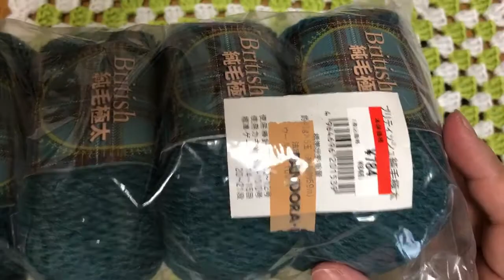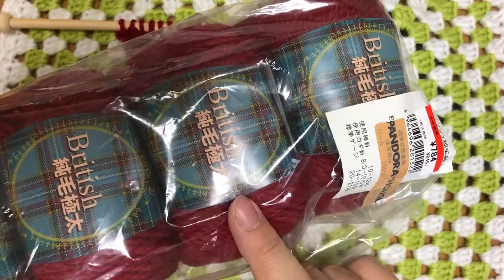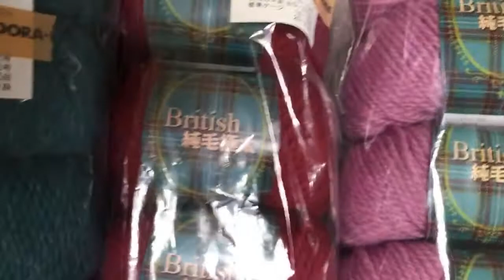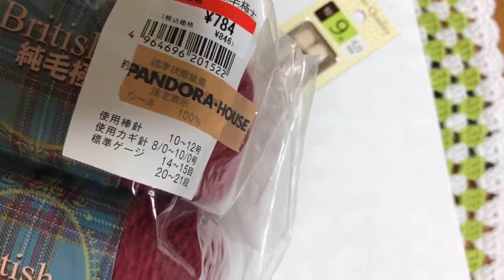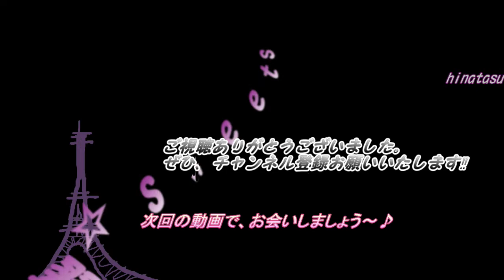子どもスヌード作り 二目ゴム編み ＃１